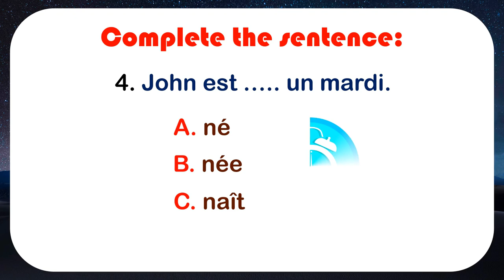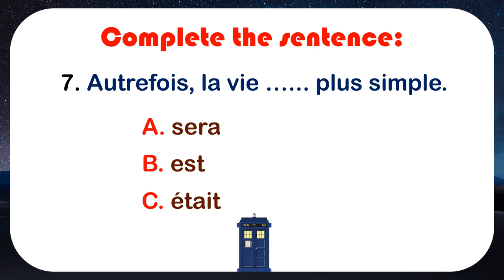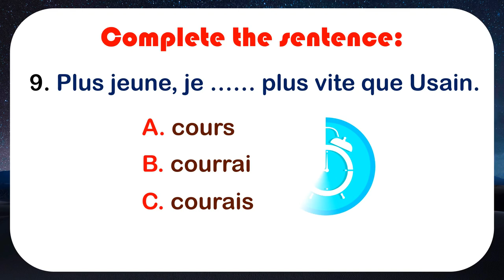CAN YOU SCORE 10/10? French Past and Future Tenses Quiz!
Try to find the correct conjugated verb to complete each sentence.
Each verb is conjugated either in the past or in the future tense.
10 sentences in English with 3 options each time.
Let us know how many correct answers you managed to get!!

Great news, the wait is over! Your eBook is finally here and totally FREE to download. Learn the way to reduce the time to become fluent in French through a straightforward method and a bunch of practical tips

If you like our content and want to support us by contributing and rewarding us for the time and efforts put in the videos, here is the link, many thanks in advance :